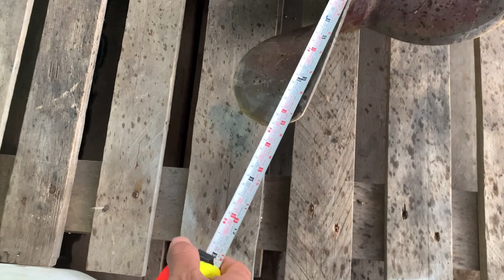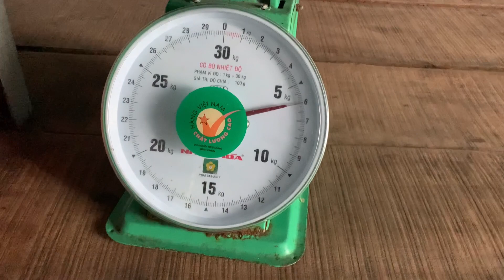Bán Ghe Cào 9Tấn Máy Yanmar 6ph Và Chân Vịt Cao Tốc 0923,5555,97 Tâm| Tâm Vlog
Bán Ghe Bán Máy Nhận thiết kế ghe câu theo yêu cầu. Đặt máy tốc độ✅